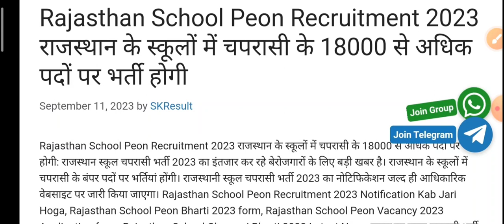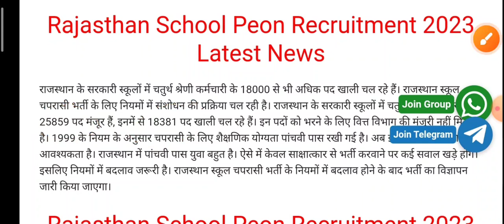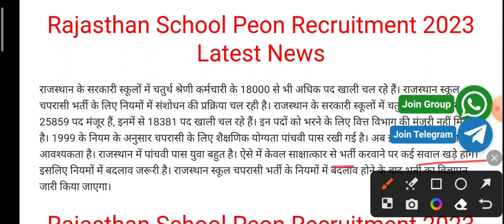राजस्थान स्कूल चपरासी नई भर्ती 2023 || Rajasthan 4th Grade New Vacancy 2023 || Latest Jobs Today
Top upcoming vacancy in rajasthan
New job